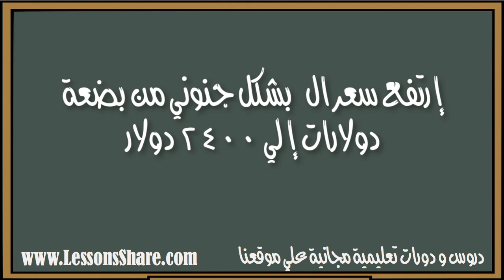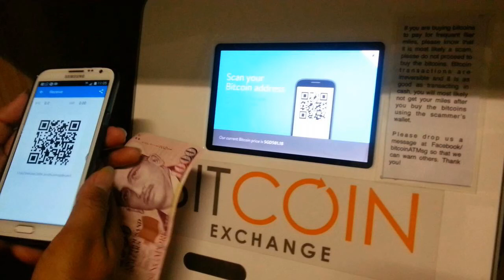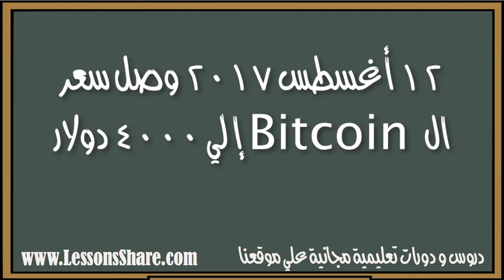ما هي العملة الإلكترونية Bitcoin و كيف نشأت و تطورت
تعرف علي تاريخ العملة الإلكترونية Bitcoin منذ نشأتها حتي اليوم ، من أنشئها ؟ و كيف تطورت ؟ و كم يبلغ سعرها ؟ و كيف يتم كسبها و تداولها